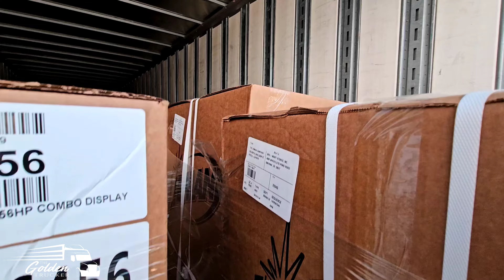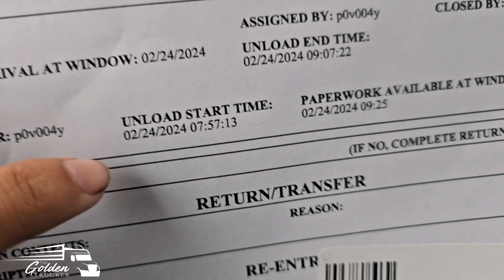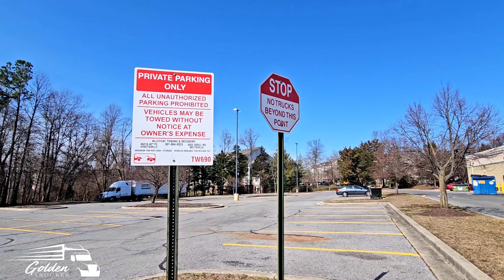From Illinois To Delaware: I Hate Delivering🚚To Walmart DC's!😠Mountains⛰️Traffic🚗& Bridges🌉 Route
Credit Cards I Use As Owner-Operator 💳
American Express:

00:00 Introduction
00:34 pickup in arcola illinois
02:36 trip planning
03:58 sideling hill md drone footage
06:03 at my delivery at walmart dv
07:50 got booted from walmart store
09:35 walking to get a haircut
10:37 barber done messed up my mustache!